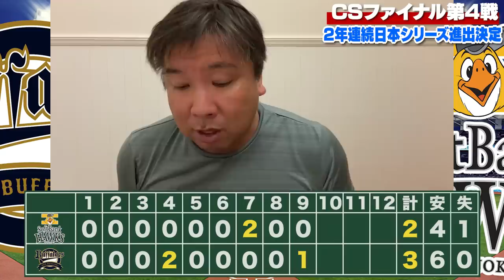【CS解説】オリックスが２年連続日本シリーズ進出！『日本シリーズでは〇〇が鍵になる‼︎』CS第5戦＆日本シリーズの展望も解説しております！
▼12球団ドラフト査定/戦略

2006WBC優勝！ベストナイン！ 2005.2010ロッテ日本一！